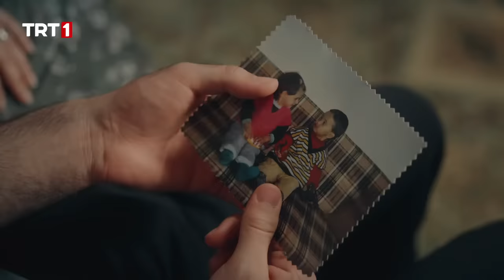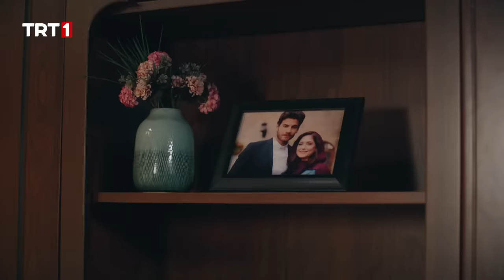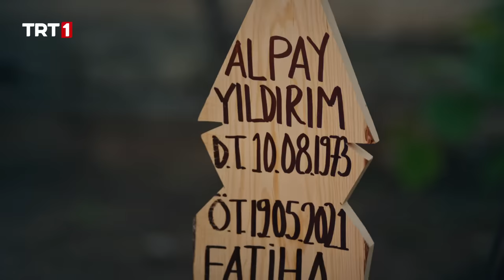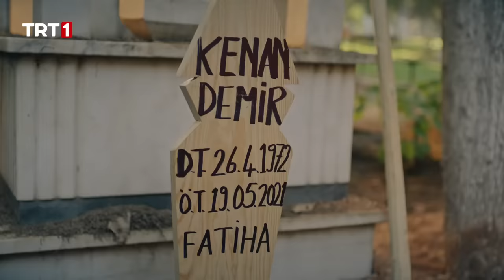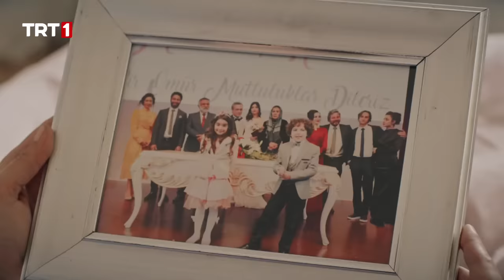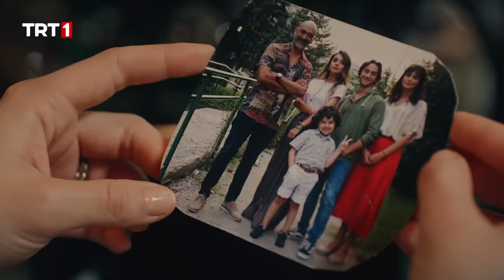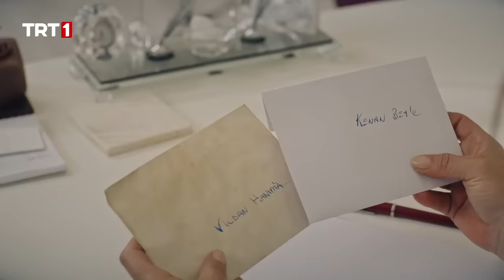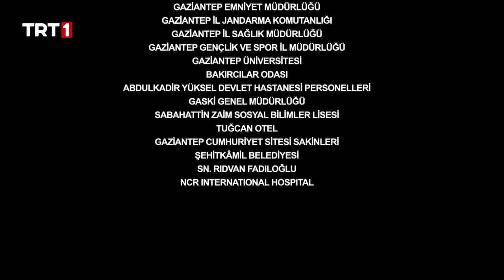Benim Adım Melek 66. Bölüm (FİNAL)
Benim Adım Melek 66. Bölüm Özet:

Alpay’n ölümünden sonra Defne ve Kerem, ne hissedeceğini bilemez bir haldedir. Babalarına olan öfkeleri onun ölümü ile sönmüştür… Küçük Seyitali olan bitenden habersizdir. Alpay’ın cenazesini kaldırmak onca şey sonrasında yine Karadağlara düşecektir. Ama bu cenazeye sürpriz bir cenaze daha eklenecektir. Melek ve Halil, Alpay’ın ölümünden sonra Kenan’ın peşine düşer. Funda ise panik haldedir. Mektupları öğrenen Kenan, onun da peşindedir. Otelden atılan Funda beş kuruş parasız sokaklarda kalır. Bir yandan da hayatının tehlikede olduğunu düşünen Funda’nın yardımına yine Halil ve Melek koşar ve Funda’yı locada saklarlar. Halbuki Kenan çoktan hayatına kıymıştır. Kenan’ın intiharını kimse hala bilmemektedir. Polisler her yerde Kenan’ı ararken oğlunun yanında yatan cansız bedenini nasıl keşfedecekler? Vildan’ın mektuplardan haberi olmadığı ortaya çıkmıştır. Ömer ve Zümrüt bunu öğrenince ne yapacak? Vildan, Ömer ve Zümrüt’ü affedecek mi? Vildan’ın mektuplardan haberi olmadığı nasıl ortaya çıkacak? Kenan’ın arkasında bıraktığı izler 15 yıl sonrasını nasıl etkileyecek? Melek tamamen iyileşecek mi?

Benim Adım Melek tüm bölümleriyle TRT İZLE'de!